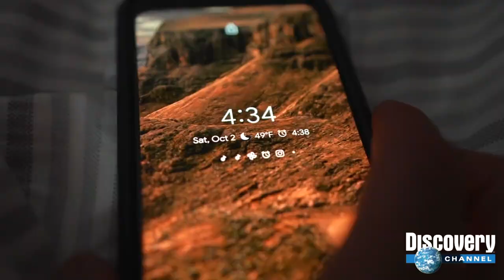Experience the Magic of the Albuquerque Balloon Fiesta: An RV Camping Adventure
Looking for a truly unique and unforgettable RV camping experience? Look no further than the Albuquerque Balloon Fiesta! This annual event features hundreds of hot air balloons taking to the skies in a stunning display of color and wonder. And what better way to experience it all than with Fantasy RV Tours? In this video, we take you on a tour of the event, from the thrilling balloon launches to the vibrant cultural performances and more. Don't miss out on this once-in-a-lifetime adventure – watch our video now and start planning your RV trip to the Albuquerque Balloon Fiesta!